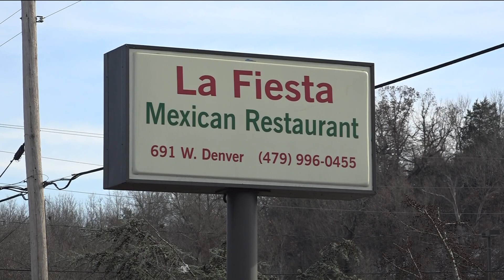Booneville residents, James Fork customers asked to conserve water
5NEWS reporter Kayla Davis spoke with water department management to find out why this is happening and how long it should last.